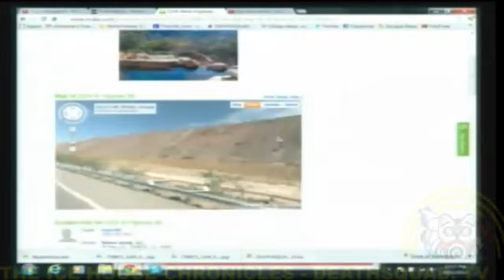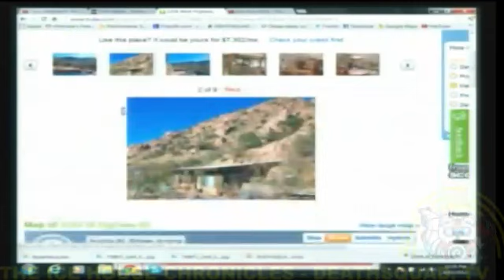Ice House Chronicles 46 - Doug Stanhope, Joe Rogan, Joey Diaz, Ari Shaffir